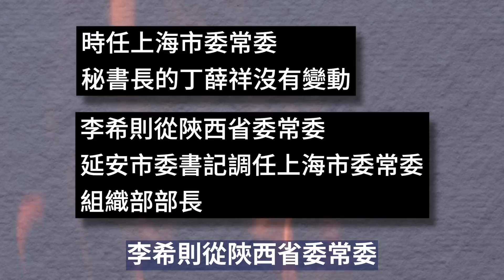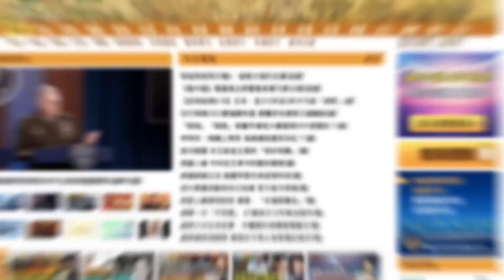習家軍15年升遷成軍 韓正汪洋為黨「犧牲」中國内幕